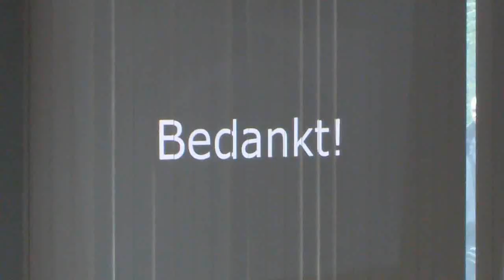Sponsorloop Joska le Conté